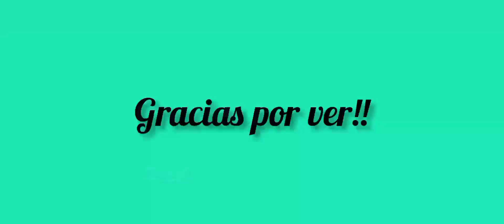Salsa Matona !!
Les recuerdo que no soy profesional por lo tanto no cuento con equipo para una mejor calidad de video y sonido,todo lo hago mediante un celular basico,les pido una disculpa.